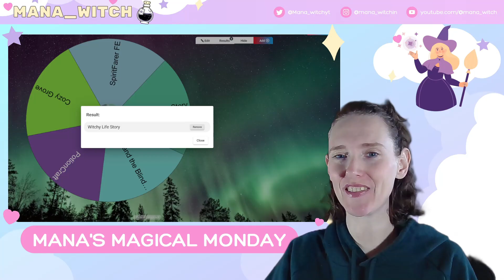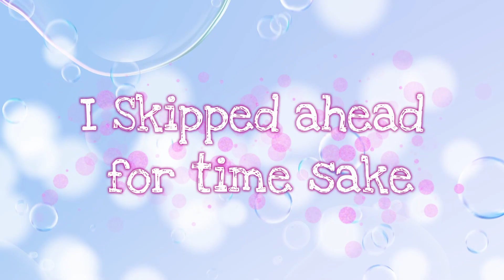Mana's Magical Monday EP2 Witchy Life Story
Todays game is Witchy Life Story. You have two weeks to save the harvest festival! Tend your garden and collect plants for spells and rituals to help the villagers of Flora. After all, if magic isn't for solving everyday problems, what’s the point of a village witch anyway? A cozy story filled with chaos, friendship, and romance!

I have cut up quite a bit of this episode just because there is a lot of dialogue and just listening to me yap gets boring really fast. If you would like to see all dialogue let me know for future episodes.

Mana's Magical Monday is a new Video series that I'm trying out. This will be showing you my other games that I play. These games are going to be Cozy, Witchy, Farmy, and Fun. Some games will be for a more emotionally mature audience (a few will deal with death and crossing over).

Im playing this game on Steam!

Overlays and thumbnails were made by Mana_witch using CANVA (free)